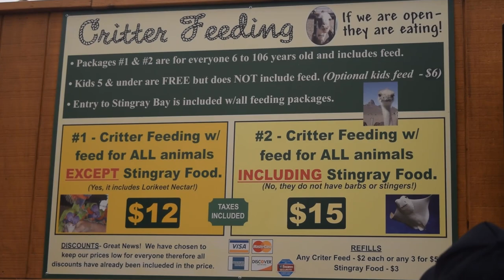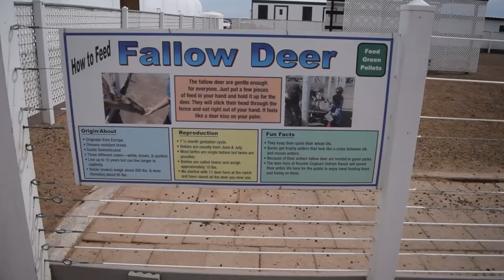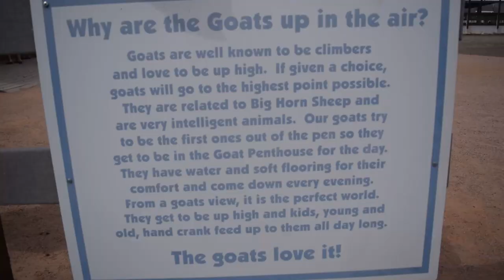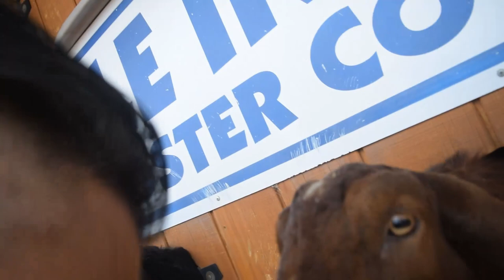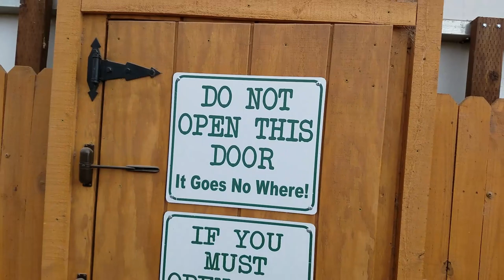Finding Fulfillment: Ostrich Farm, Ducks, Goats, Donkeys, Stingrays, Bunnies, Deer, Sheep, and more!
As we were driving toward Tucson we saw the sign for this animal farm and thought "Why not, let's go!"  Turns out that feeding the animals was only $15 and we would get a ton of different kinds of food to feed all the different types that were there.

This is a longer video of some of the highlights of that trip.